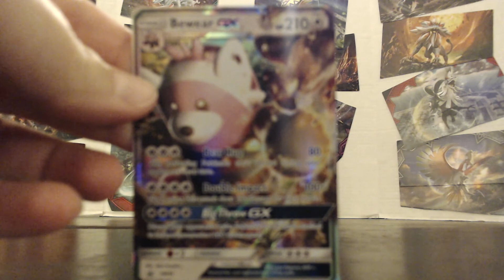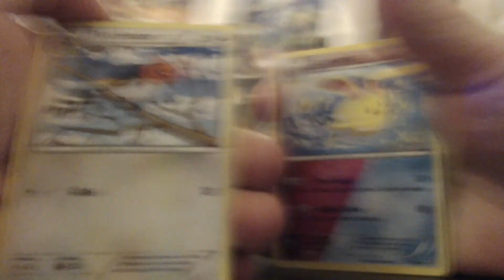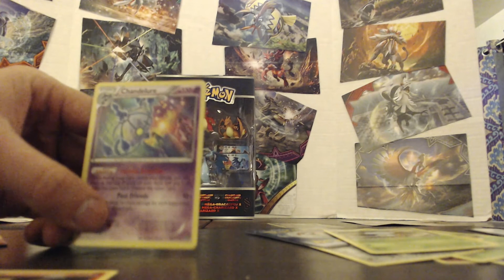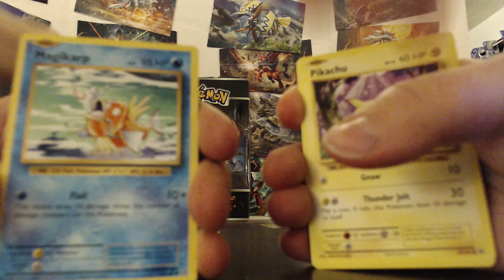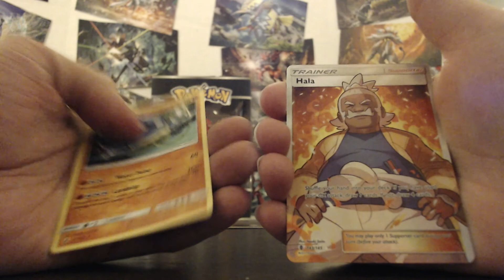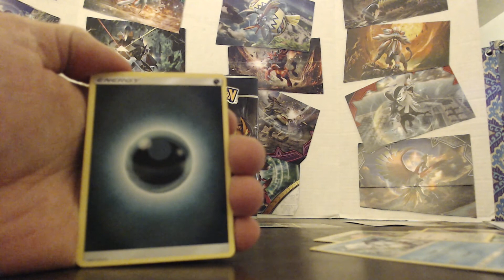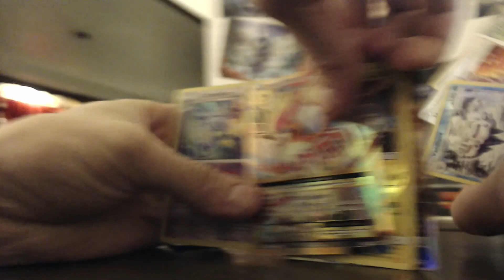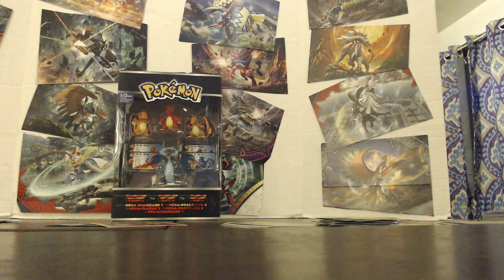GIVEAWAY AT 300! AND WHO WILL WIN? ONLY YOU CAN DECIDE!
BEWEAR OF THESE PULLS! Welcome back everyone! We didn't keep score, but we had a blast opening this boxes.

Links:

Pokémon Dreamland

Pokemon TCG Online Community

Pokéverse